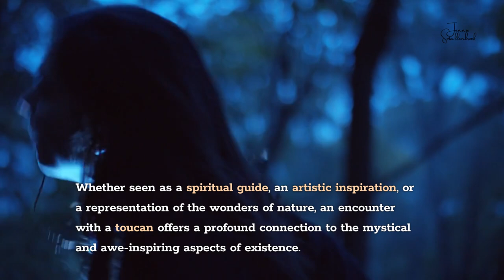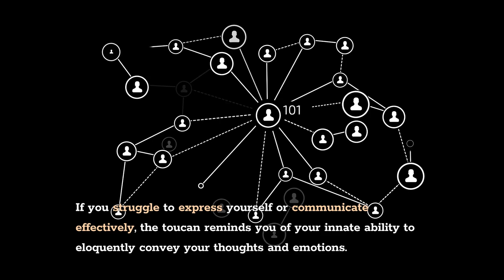Animal Symbolism: The Symbolism of a Toucan, and a Message from the Oracle